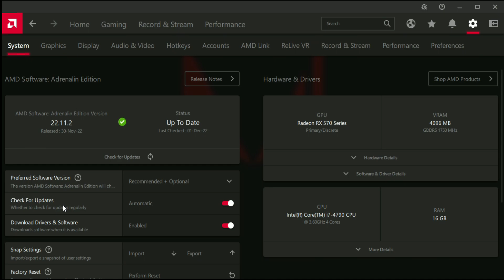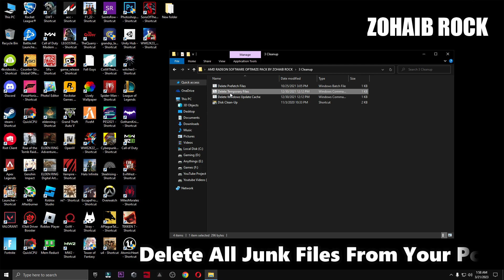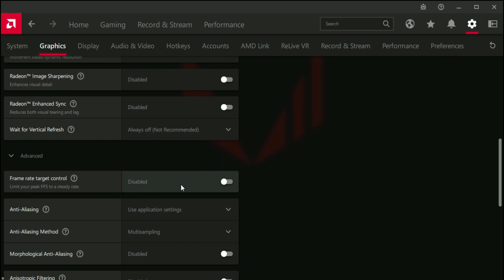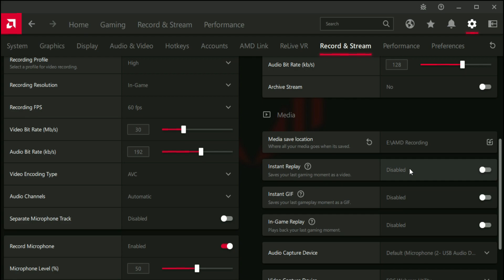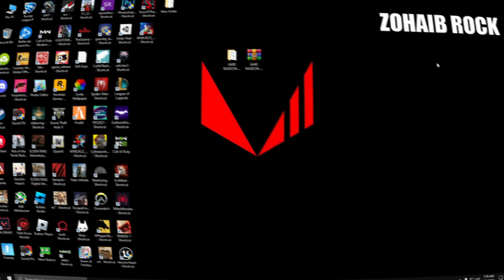AMD Radeon Software New update 23.3.2 (2023 FOR Best Setting Gaming)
▬►𝐆𝐚𝐦𝐢𝐧𝐠 𝐏𝐂 𝐒𝐩𝐞𝐜𝐬:
CPU: Intel Core i9-10900k 3.70GHz
GPU: RTX 3070 8GB
RAM: 48 GB DDR4
Motherboard: ROC STRIX B460-F GAMING
Power Supply: GIGABYTE 80 Plus Gold 750W

▬►Secondary PC Specs:
CPU: Intel Core i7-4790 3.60GHz
GPU: AMD RX 570 4gb
RAM: 16 GB
Motherboard: ASROCK-Z87 PRO 3
Power Supply: EVGA 80 Plus Bronze 850W